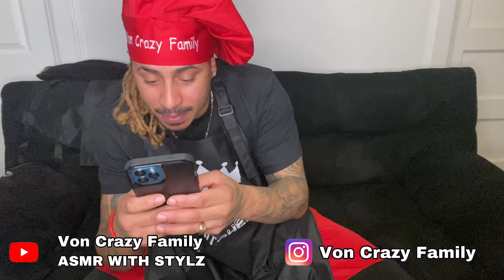I WAS CHALLENGED BY @Getlitwitmoe TO DO THE Maud Borup Hot Sauce Challenge ( BAD CHOICE )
Here is the code: von10off
VIVOHOME Sauna
VIVOHOME Amazon store

What Up Everybody. Hope you guys are enjoying you day.

Eli Unique

Rasta Switcher

Danay and Leo

Mr Beast

Ace Family